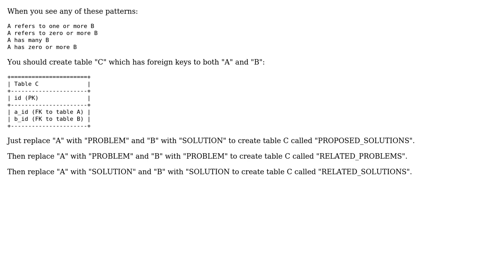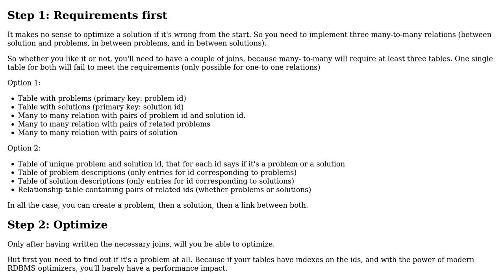Software Engineering: How to model 2 objects that refer to each other in the DB? (2 Solutions!!)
Software Engineering: How to model 2 objects that refer to each other in the DB?

With thanks & praise to God, and with thanks to the many people who have made this project possible! | Content (except music & images) licensed under CC BY-SA | Music | Images & others | With thanks to user Peter M user osama yaccoub user Greg Burghardt user Christophe and the Stack Exchange Network Trademarks are property of their respective owners. You are responsible for your own actions.